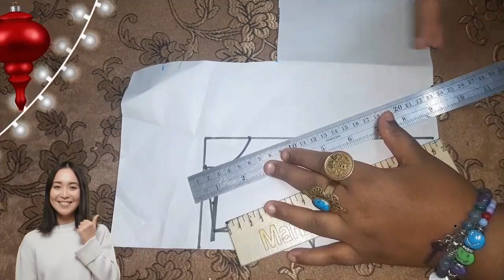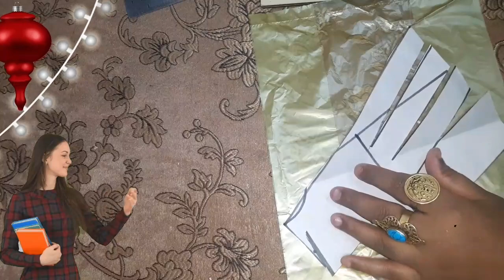تفصيل قنادر كروازية بشكل جديد وخطوة با خطوة ومن الصفر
وصف البحث:
في هذا الفيديو، سنتعلم كيفية تفصيل قنادر كروازية بشكل جديد وخطوة با خطوة ومن الصفر. هذا الفيديو مناسب للمبتدئين، وسوف يرشدك خطوة بخطوة حتى تتمكن من تفصيل قنادر كروازية رائعة بنفسك.
في البداية، سنقوم بقياس الجسم لمعرفة مقاسه المناسب. ثم، سنقوم بتصميم القندورة حسب رغبتنا. بعد ذلك، سنقوم بقص القماش حسب التصميم. ثم، سنقوم بخياطة القندورة خطوة بخطوة.
في هذا الفيديو، سنقوم بتفصيل قنادر كروازية بشكل جديد ورائع. القندورة مصنوعة من خامات عالية الجودة، وهي مناسبة لجميع المناسبات. القندورة تتميز بتصميمها الأنيق، وهي تتناسب مع جميع الأذواق.
في هذا الفيديو، سنتعلم كيفية تفصيل القندورة بطريقة سهلة وبسيطة. الفيديو مزود بشرح واضح ودقيق، بالإضافة إلى مقاطع فيديو توضيحية. الفيديو مناسب للمبتدئين، ويساعدهم على تعلم تفصيل الملابس بأنفسهم.
في نهاية الفيديو، سنقوم بعرض القندورة النهائية. القندورة جميلة وأنيقة، وهي تليق بجميع المناسبات.

تفصيل قنادر كروازية

قنادر كروازية

جديد

خطوة بخطوة

من الصفر

ملابس محجبات

ملابس خروج

باترون قنادر كروازية

خامات قنادر كروازية

أدوات قنادر كروازية

أفكار لفساتين محجبات

موضة 2024

dress
gyro shard

Women's blouse

pattern

flat pattern

basic pattern